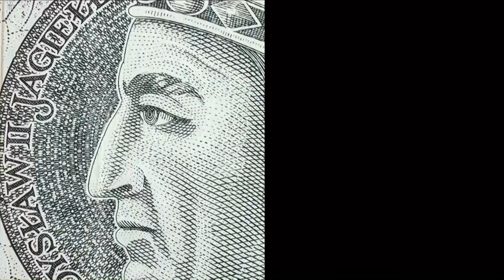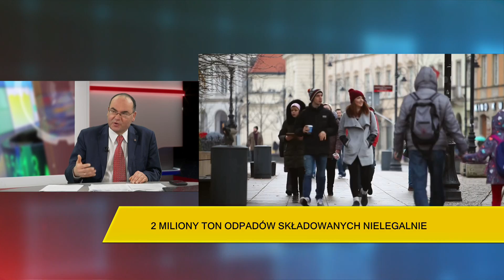Jerzy Bielewicz rozmawiał z Markiem Haliniakiem, Głównym Inspektorem Ochrony Środowiska